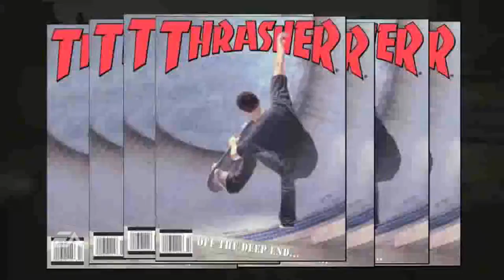Skate 2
Story Trailer